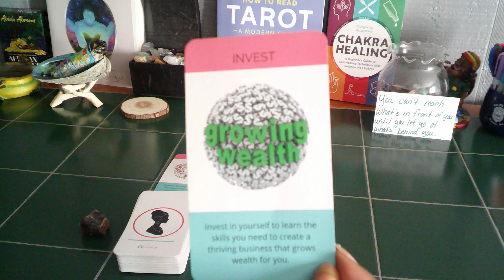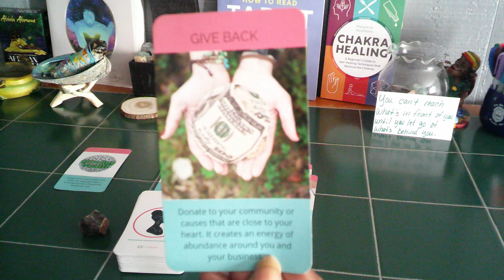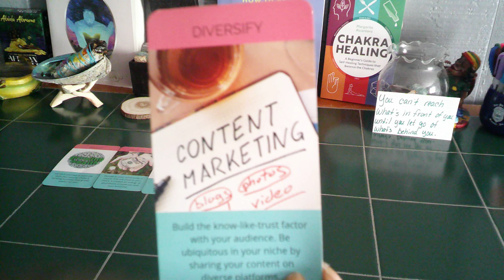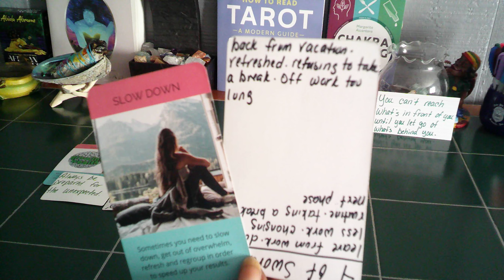PISCES- CAREER JUNE 27-JULY3- MUST WATCH!!! YOU COULD BE RECEIVING GOOD OR BAD NEWS ABOUT UR CAREER